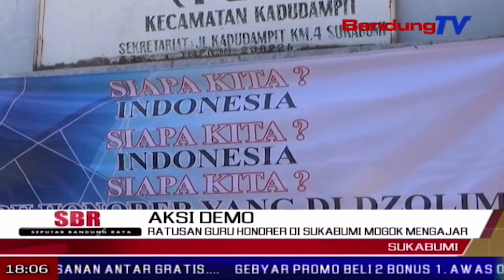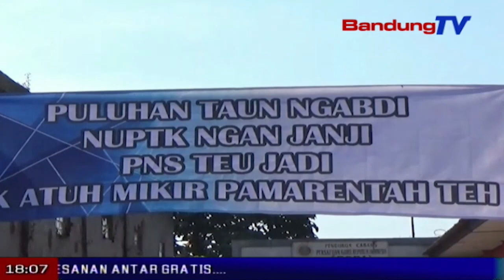Ratusan Guru Honorer Di Sukabumi Mogok Mengajar | SBR | BANDUNGTV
SBR | BANDUNGTV | IRFAN BUDIAWAN | Ratusan guru honorer yang tergabung dalam forum guru honorer kabupaten sukabumi beraksi mogok mengajar, senin pagi. aksi yang diikuti guru honorer dari sebelas kecamatan tersebut, dilakukan di kantor pgri kecamatan kadudampit, kabupaten sukabumi.